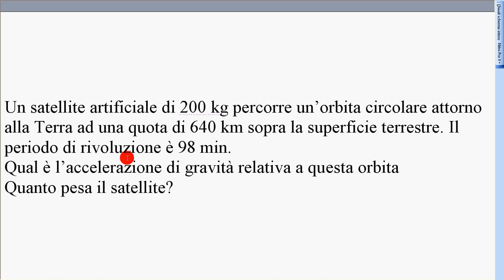esercizio MCU satellite intorno Terra